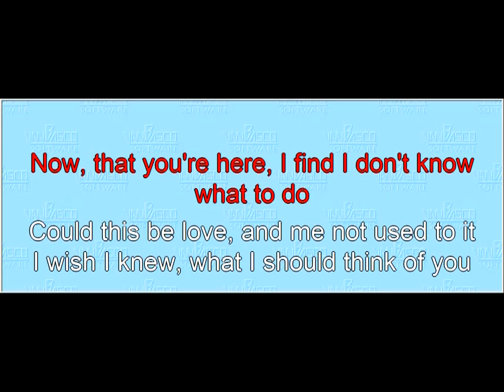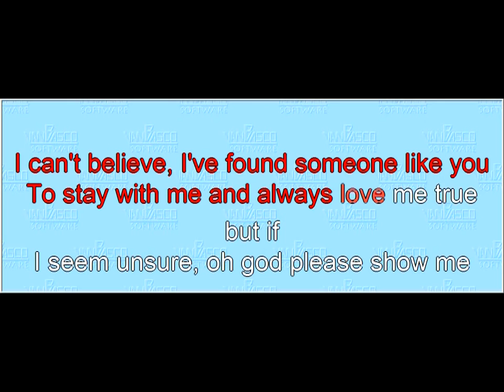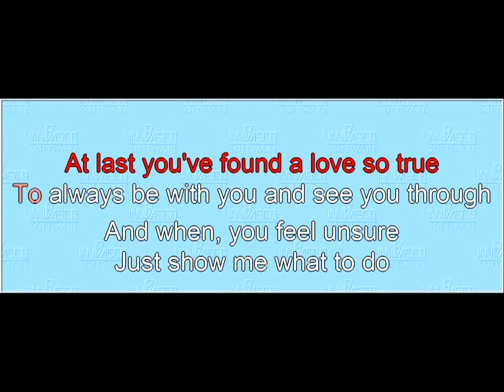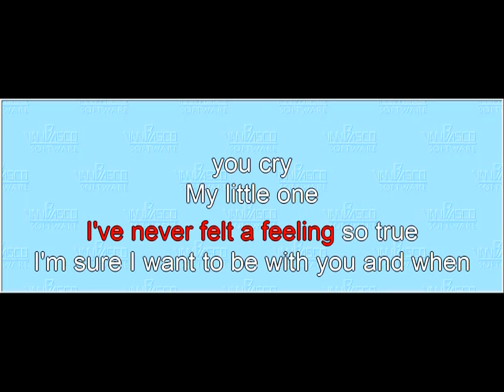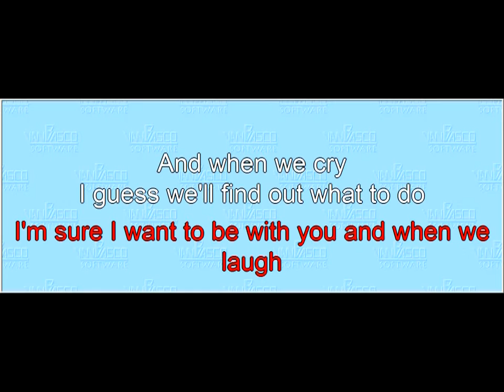Song 07 Melting Ice (karaoke)